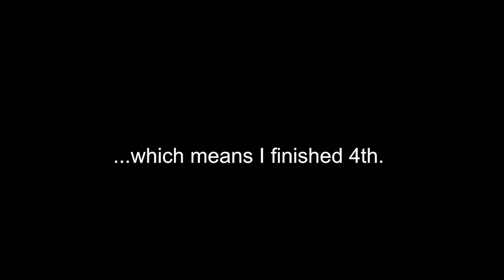F1 2020: Keyboard 1 (Season 7, Round 3) - Vietnam GP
Date: 21st of August 2020
Race ended prematurely due to lobby issues